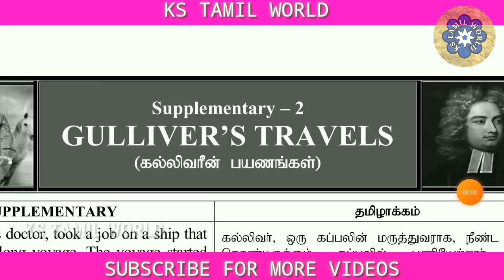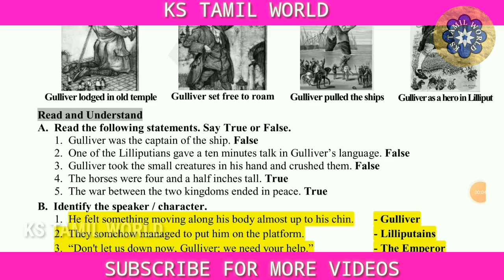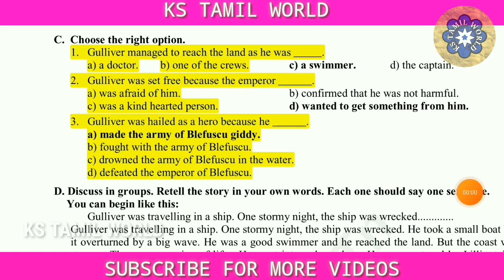GULLIVER'S TRAVEL BOOK BACK ANSWERS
6-வகுப்பு ஆங்கிலம் TERM-1 வினா-விடை

9-வகுப்பு அறிவியல் வினா-விடை

10-வகுப்பு அறிவியல் வினா-விடை